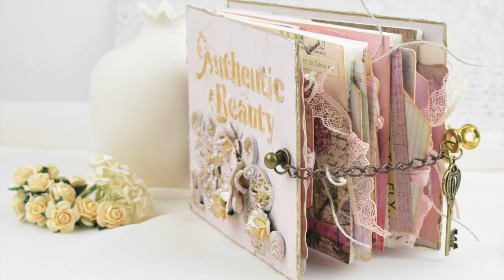Paper Bag Mini Tag Book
A mini tag book for Eileen Hull Designs using paper bags to create the inner book and mixed media covers using kitchen towel and PaperArtsy Fresco Paints.

Eileen Hull Dies:
Journaling Cards, Flowers and Leaves (Sizzix #662811)
Card, Waterfall and Tags (Sizzix #665154)